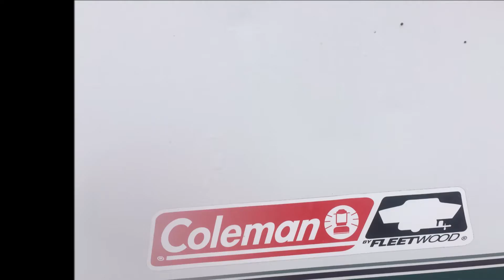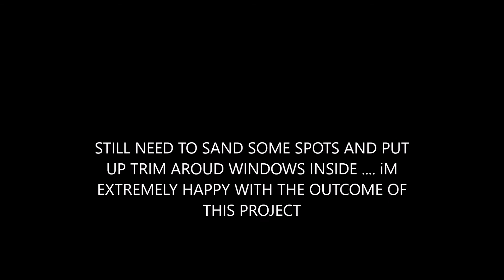POP UP CAMPER TO MOBILE OFFICE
CONVERTING POP UP CAMPER IN HARD WALL MOBILE OFFICE